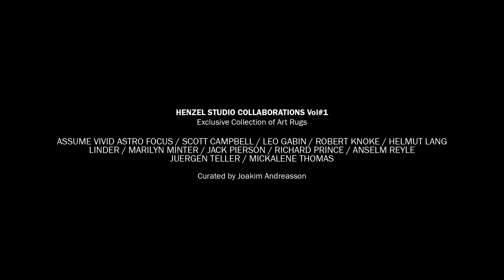HENZEL STUDIO COLLABORATIONS VOL #1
Exclusive collection of art rugs. Official launch at Barneys New York, May 7, 2014.

assume vivid astro focus / Scott Campbell / Leo Gabin / Robert Knoke / Helmut Lang/ Linder / Marilyn Minter / Jack Pierson / Richard Prince / Anselm Reyle / Juergen Teller / Mickalene Thomas

Henzel Studio Collaborations is an exclusive collection of art rugs realized in close collaboration with twelve fine artists operating at the forefront of contemporary culture.

For fifteen years, Henzel Studio has created luxury handmade rugs fusing the aesthetic of Calle Henzel's unique artworks with breakthrough technologies and artisanal production. The result is pure artistry in form of unique and handmade designs that transcend the boundaries between art and interior design.

To expand on this practice, Henzel Studio Collaborations was conceived as a continuous initiative inviting contemporary artists across disciplines and genres to freely and seamlessly translate their work through an alternate media and the extraordinary practices that are involved in the making of Henzel Studio's rugs. All pieces are made by hand, using centuries' old weaving techniques that make each rug one of a kind.

Curated by Joakim Andreasson